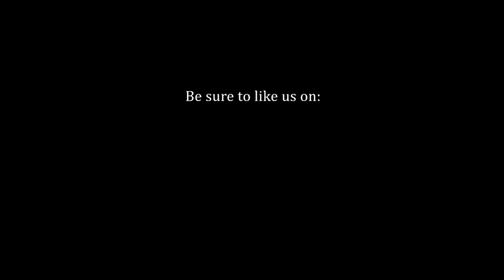Hollis Melson, Original Bass Player for the Funk group,"SUN" interview with TheFunkCenter/Dayton,OH.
Funk Chronicles interview with Hollis Melson, bass player and vocals for the Funk group, SUN, w/host Rhine McLin. This interview was recorded on March 22, 2017 at DATV Studios in Dayton Ohio.